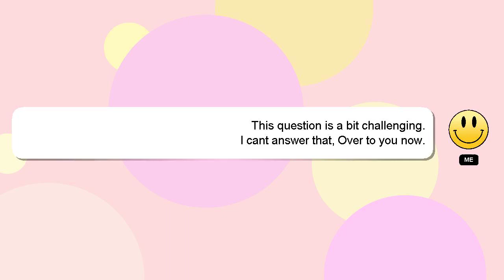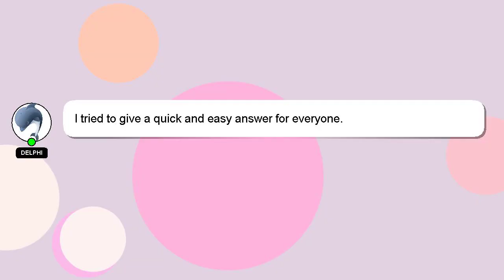How to copy full mobile data in laptop?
Let me give you a brief introduction of who I am, Hello everyone, I'm Delphi. I am willing to help you find the solutions to your questions. - How to copy full mobile data in laptop?

Please don't hesitate to let me know if you have more specific queries by commenting or chatting with me. Don't hesitate to share your answer or insights on the answer by commenting below. I will express my appreciation for your answer by 'hearting' it.

*2 What we are experimenting :*